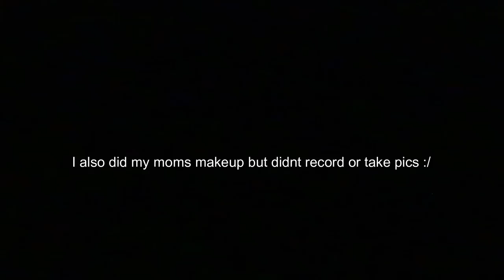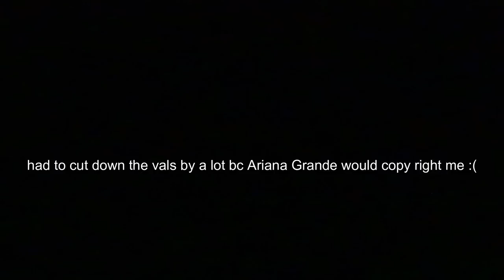QUINCE VLOG ✨👑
Hey guys! So sorry about the extremely late upload😭 this video is a vlog of my cousins quince back in July when me and my family were in LA ✨ I hope you guys enjoy it, it is a pretty long video but I wanted to include a lot of clips! 🫶🏻